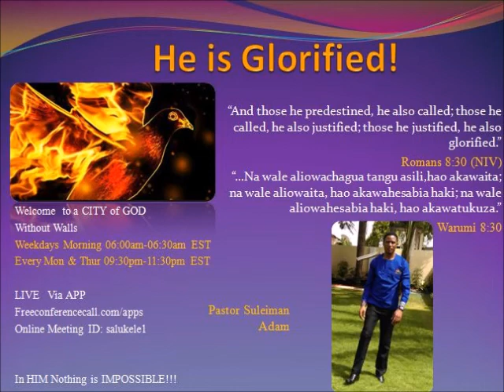PART 2 HATMA ILIYOPINDISHWA 07112017 PASTOR SULEIMAN ADAM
Duration: 30MIN
SOMO: PART 2 HATMA ILIYOPINDISHWA

PASTOR SULEIMAN ADAM

ENDLESS LOVE OF CHRIST LOVE WORD Ministries Prayerline.
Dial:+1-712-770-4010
Code: 378254#
Every Weekday 6am-6:30 am EST
Every Mon & Thur 9:30pm-11:30pm

We hope you will find new strength in the LORD everyday.
Be Blessed!